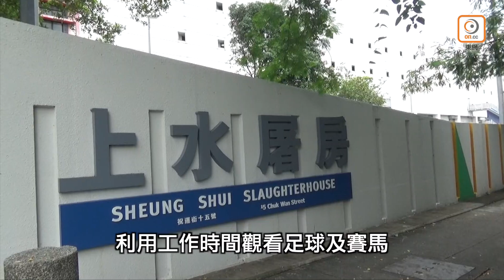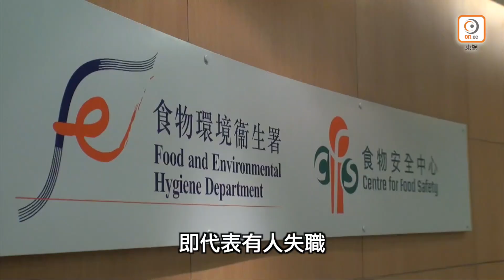【on.cc東網】東方日報A1：食署上水屠房 漁署賭錢蛇王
食物環境衞生署在疫情下懶理公共衞生屢受批評，最新被揭縱容屠場變賭場，「蛇王」偷懶成為新常態！上水屠房有負責豬隻檢驗的漁農自然護理署農林助理員明目張膽，於工作時間在辦公室內聚賭，利用公家電視機收看賽馬直播，協助同事「落飛」買波、買馬。有員工曾向上級投訴但未獲處理，情況變本加厲，辦公室「烏煙瘴氣」。經本報介入查詢後，食環署表示會就個案作出調查及跟進，更移除當處的電視機。有議員批評事件不能接受，部門之間權責不清，管理鬆懈，有失職之嫌。